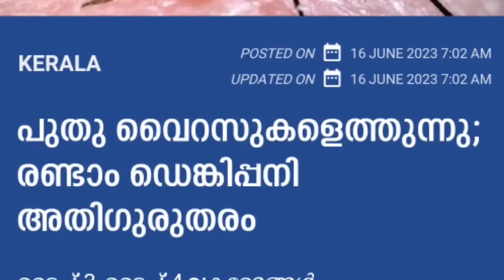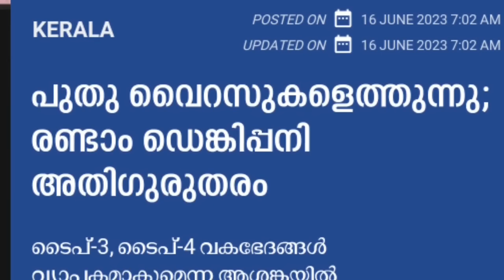പുതിയ ഡെങ്കിവൈറസ് ,ഈ മരുന്നുകൾ ആരും കഴിക്കരുത്. ICMR മുന്നറിയിപ്പ്, കേരളത്തിൽ പനി പടരുന്നു,33മരണം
പുതിയ ഡെങ്കി വൈറസ് ,ഈ മരുന്നുകൾ ആരും കഴിക്കരുത്. ICMR മുന്നറിയിപ്പ്, കേരളത്തിൽ പനി പടരുന്നു,
പ്രധാനപ്പെട്ട അറിയിപ്പുകൾ,  Kerala ration distribution,Malayalam latest information, Malayalam latest news, Kerala latest news, KERALAMa latest information, Kerala weather അപ്ഡേറ്റ്